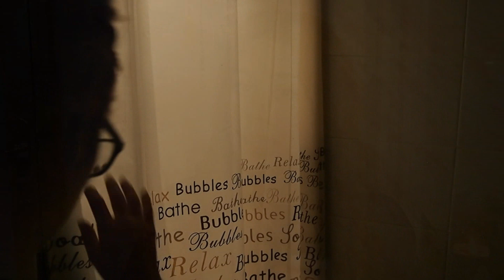Ahorra tiempo por la mañana / Time hacks - Back to School | Sandra Eme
¡Buenas a todas y a todos!
Aquí os traigo mi cuarto vídeo de la tan esperada saga "Back to School". He decidido que como cuarto vídeo os voy a dar una serie de truquitos para que podamos dormir un poco más por la mañana y tenerlo todo hecho y organizado. ¿Queréis ver de qué forma tan sencilla podemos ahorrar tiempo? ¡Pues no dudéis en quedaros!
Espero que os guste y sirva mucho. ¿Nos leemos en los comentarios? ♡

Sandra.Eme

Sandra Eme

¡MUCHÍSIMAS gracias por todo vuestro soporte! ❤

PREGUNTAS FRECUENTES:

- ¿Qué color de tinte llevas?
+ En cada vídeo puedo llevar algo diferente (un nuevo tinte, o el mismo desteñido...), normalmente hago combinaciones que depende de con qué tinte lo mezcle, o cuánto haya perdido el color, queda de un modo u otro.
En al caso de este vídeo el de la marca L'Oreal "Ámbar picante".

¡¡Un besazo chicas, que espero que cada vez os gusten más, y nos vemos MUY MUY pronto en el próximo vídeo!! ♥